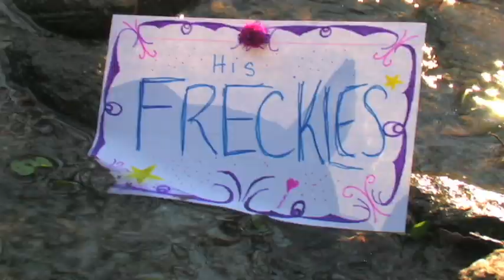Taylor Bright - Striped Socks on iTunes - Official Music Video